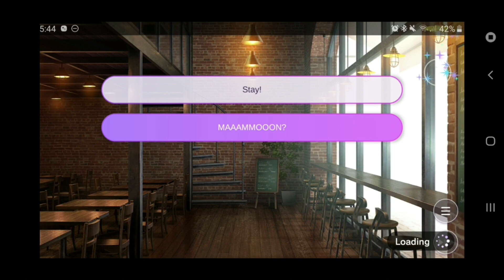Obey Me! #47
I spent a day with Mammon... yaaay...